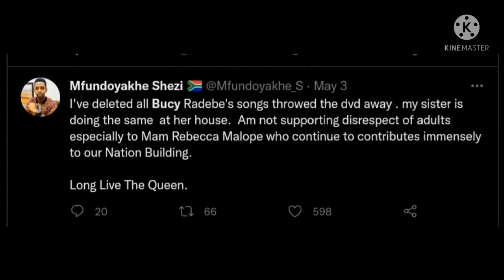Dr Rebbeca Finally details how Bucy Radebe's husband did to her, so sad😓